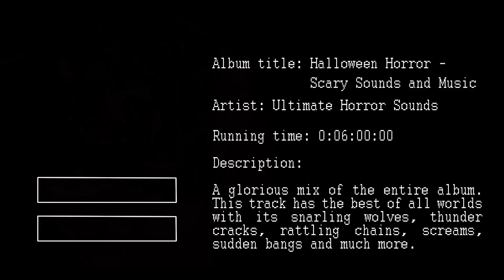Scary Mix - Halloween Horror - Scary Sounds and Music - Halloween Sound Effects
Our Halloween productions have been featured on BBC Radio 4, BBC World service, and is regularly used at theme parks and horror installations around the world.

This track has the best of all worlds with its snarling wolves, thunder cracks, rattling chains, screams, sudden bangs and much more.